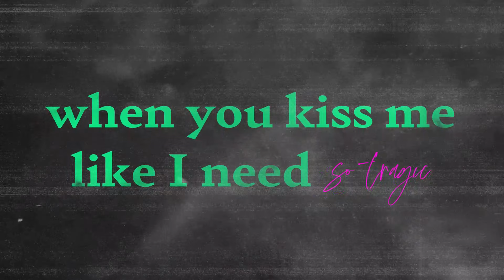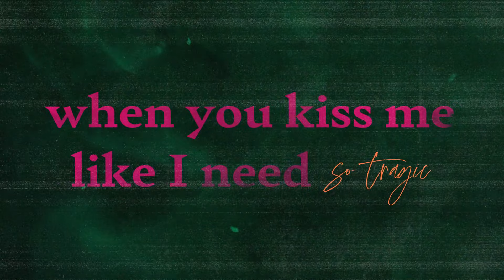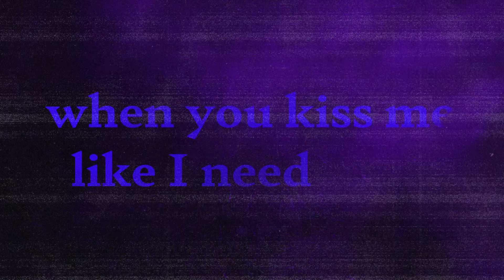Foxes - Dance Magic (Lyric Video)